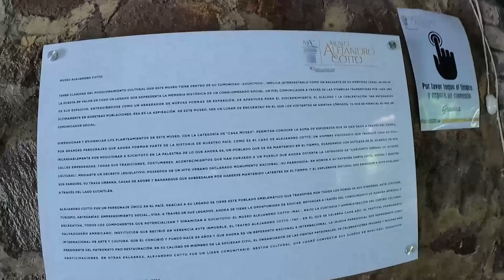Suchitoto y sus bellos lugares